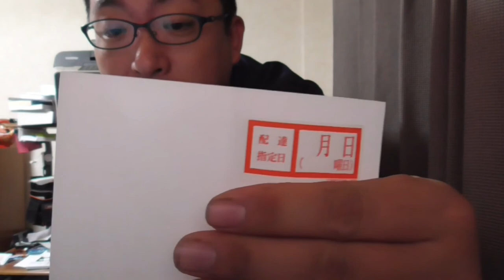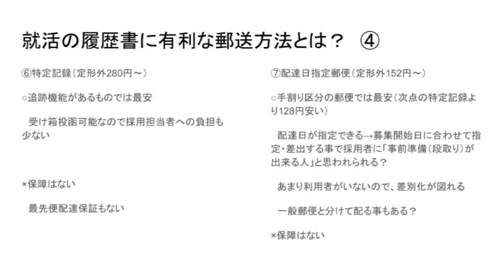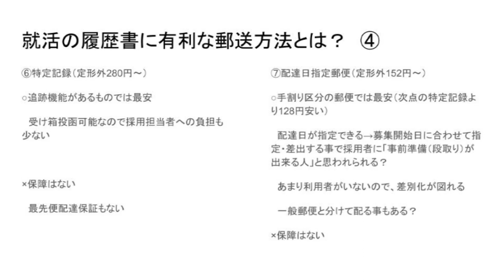ゆうTube15’D7 「就活に有利な郵送方法について本気出して考えてみた」ダイジェスト版 ⑦特定記録もいいけど、配達日指定郵便が断然オススメである理由